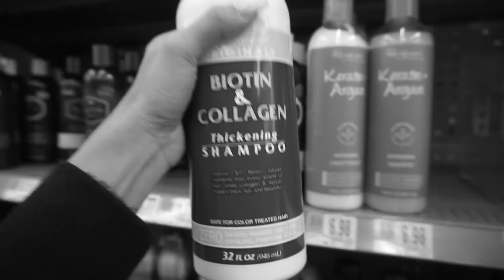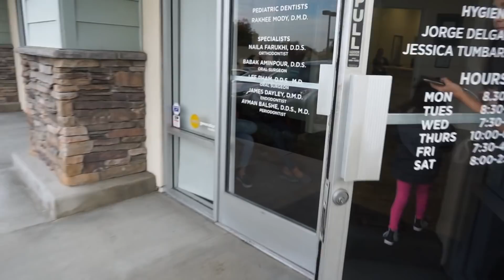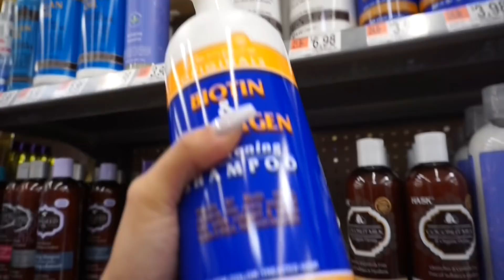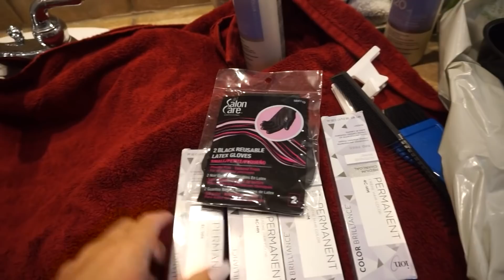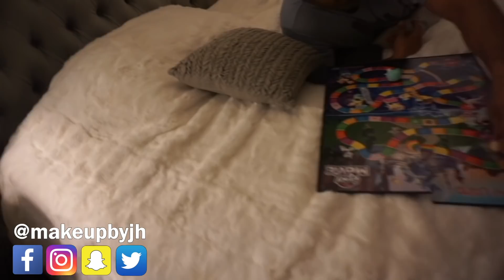ME PINTO EL CABELLO de "CHARCOAL" me quedo mas o menos - EL CUARTO DE LOS VINOS 🍷- Vlogs diarios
ME PINTO EL CABELLO "CHARCOAL" me quedo mas o menos - EL CUARTO DE LOS VINOS 🍷- Vlogs diarios